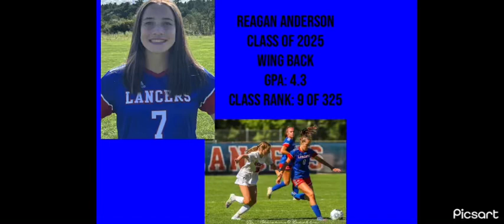Reagan Anderson - Regional Highlight Video